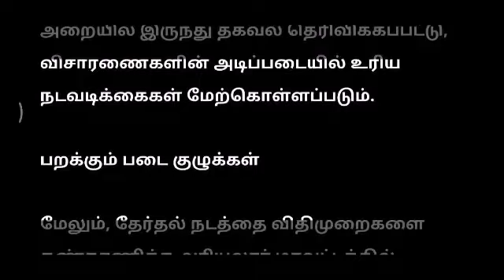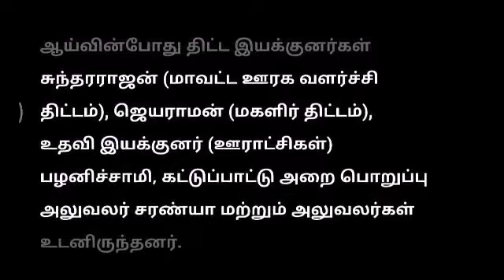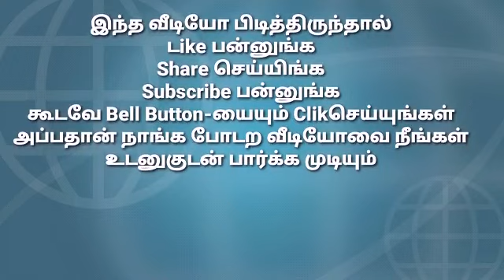அரியலூர் மாவட்டத்தில் உள்ளாட்சி தேர்தல் நடத்தை விதிகளை கண்காணிக்க 9 பறக்கும் படை குழுக்கள்